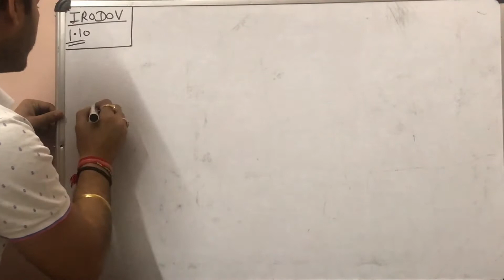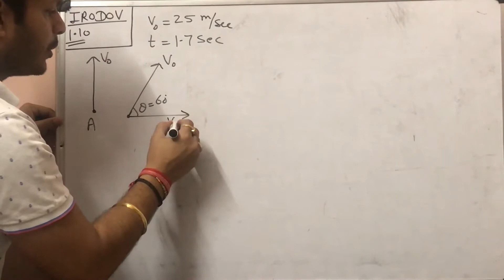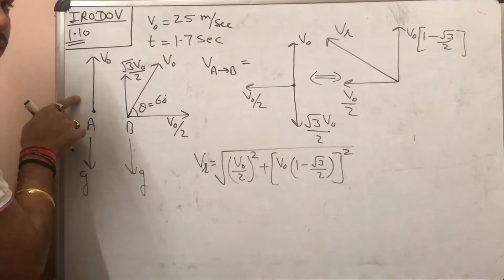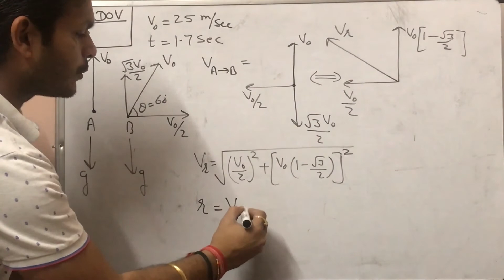IRODOV -1.10 ( VIDEO SOLUTION )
RELEVANT FOR